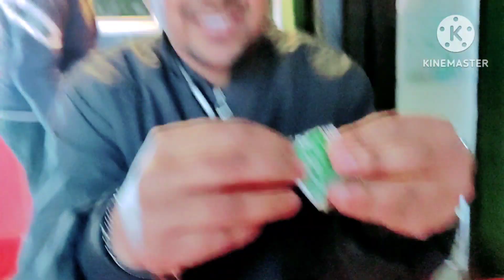Full Day Sunday Routine🥰❤️🙏||Park & Mall Masti With Family ❤️😘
sunday market

sunday routine